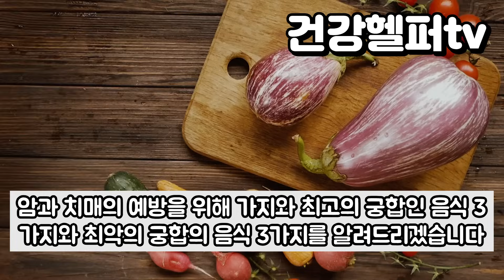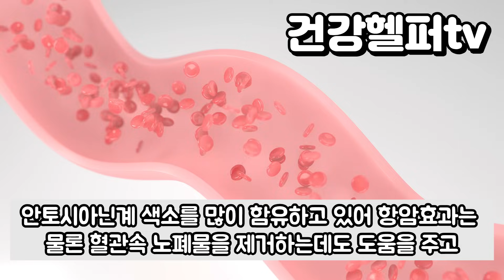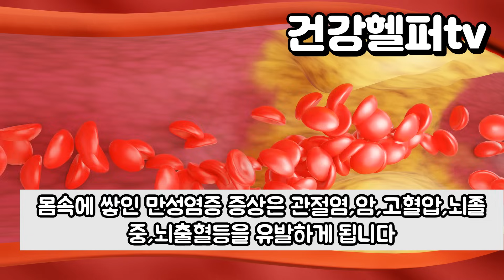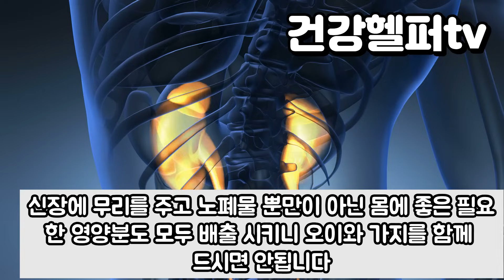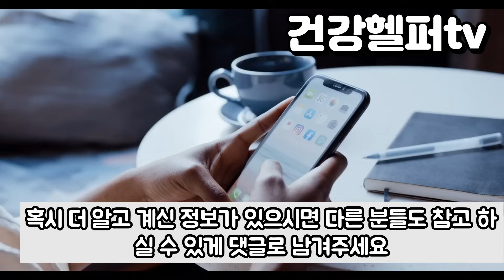가지와 절대로 함께 먹지 마세요! 암과 치매에 걸릴 수 있습니다! 가지와 최악의 궁합인 3가지 음식과 최고의 궁합 음식 3가지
■건강헬퍼tv 구독자■ 비공개 링크
(해당 url 외에 접속할 수 없습니다)

네이버 최저가 건강기능식품

네이버 최저가  13,000원  → 10,900원
나이들수록 꼭 먹어야하는 단백질→ 팔레오 산양유 프로틴 분말

네이버최저가 49,000원 → 29.900원
남자에게 힘을 L-아르기닌,옥타코사놀,타우린 함유 중년 남성이면 챙겨먹어야하는 힘쎈 블랙마카 골드

암과 치매를 유발하는 음식을 나도 모르게 섭취하고 있다면 어떠세요?

몸에 좋다고 알고있는 가지도 궁합이 맞지 않음 음식과 함께라면 암과 치매를 유발할 수 있는데요..

오늘은 몸에 좋은 가지의 영양분의 섭취를 최대로 끌어올려 줄 수 있는 최고의 궁합인 식품이 있고 반대로 몸을 해칠수도 있는 나쁜 궁합의 식품도 있습니다.

암과 치매에는 정말 많은 원인들이 존재하지만 그 원인들의 공통점은 하나로 연결됩니다. 바로 인슐린 저항성 증가,당독소입니다. 이 인슐린 저항성이 만병의 근원이며 암과 치매의 원흉입니다. 이 인슐린 저항성,당독소를 일으키는 음식이 무엇인지 가지와 함께 먹었던 음식이 왜 치매 예방에 안 좋은지 그 범인을 함께 찾아보겠습니다.

압도적인 효능의 가지를 먹는 가장 좋은 방법 알려 드릴게요!

오늘 영상 꼭 끝까지 시청하시고, 정확한 섭취 방법을 알아가세요.
앞으로도 최고의 건강정보만 전해드리겠습니다.
감사합니다^^